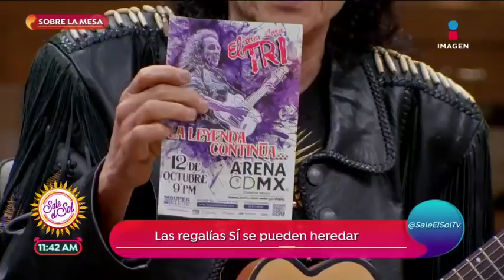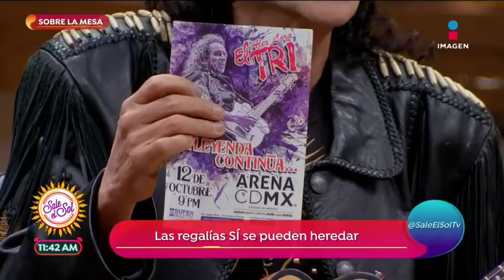Sobre la Mesa: ¿Qué son las regalías y cómo se manejan? | Sale el Sol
¿Sabes qué son las regalías, cómo se manejan y a quién benefician? El licenciado Víctor Rivera nos lo explica.